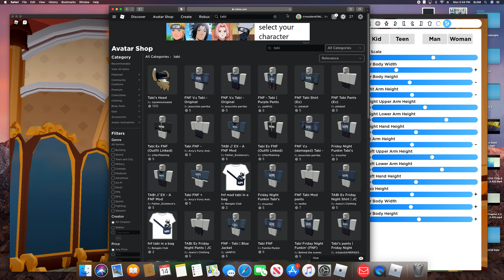how to make tabi part 1